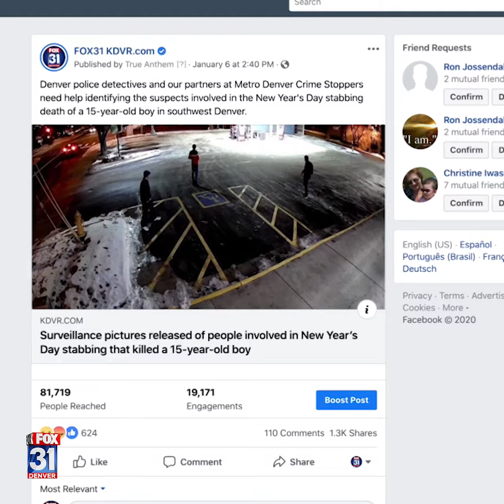POP Crimestoppers Deb Square